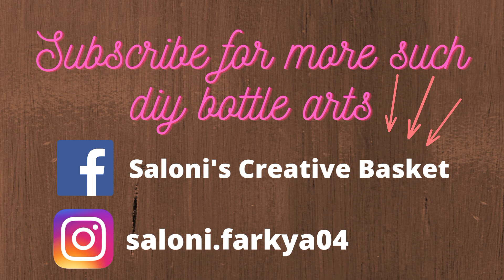10 Different Unique Bottle Arts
Hello friends,

We generally throw away empty glass bottles or containers after use. But in this video, I am sharing DIY ideas for converting empty glass bottle into beautiful flower vase. You can repurpose it smartly and can decor your home’s corner.

Soon I will be coming with lot more DIY ideas.

Saloni’s Creative Basket